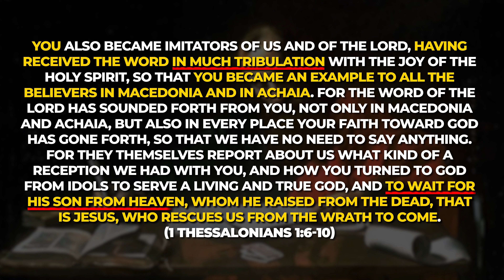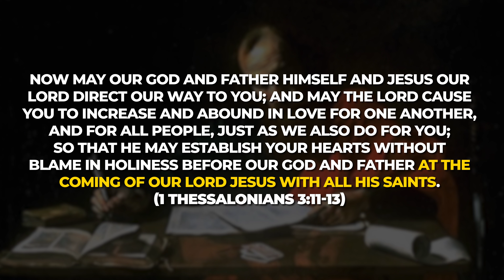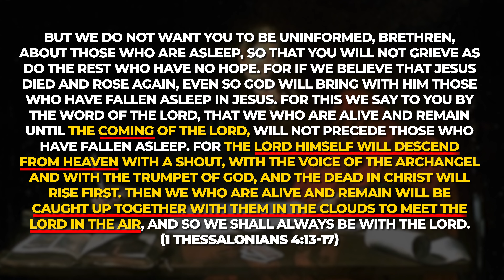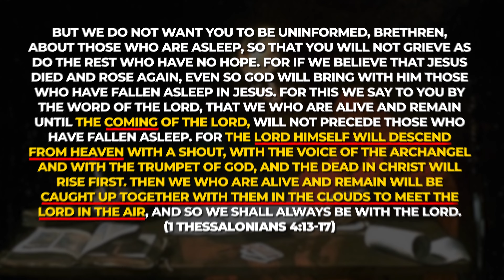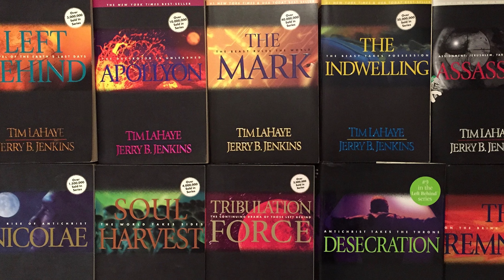The Rapture Might Not be What You Think it is...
What is the rapture?

The rapture is an event that has captured the imagination of many Christians for generations. Of recent, it has been the subject many popular books, movies and television programs. This event is described by the Apostle Paul in 1 Thessalonians 4.

Without going into too much detail, the timing of the rapture and its nature have been and continue to be the subject of much debate among the Church. Common to many of these views though are the ideas that:

1) The rapture will precede the second coming of Christ
2) That the purpose of the rapture is the deliverance of God’s people from the Earth

These views are what is espoused in the aforementioned types of Christian media, and they have largely served to influence the contemporary views of believers about the end times.

With all of that being said, are these assumptions about the rapture actually what Paul was intending to communicate? Let’s look at both of the assumptions one at a time.

First, what is the context of the Lord’s descent from heaven described in verse 16?

Preceding chapter 4, Paul makes earlier references in 1 Thessalonians to the coming of Christ. He establishes the theme of his letter in chapter 1. His desire is to encourage the believers in Thessalonica to persevere in their faith in spite of the tribulations they have come to face. As a part of his encouragement, Paul makes reference to Jesus coming from heaven in verse 10, “…who rescues us from the wrath to come.”

Furthering his encouragement, Paul makes a second reference to the coming of Christ in chapter 2, verse 19. The word translated as, “coming,” is the Greek word παρουσία (parousia). Paul’s use of this word gives us some clues as to the context of the coming he is referencing. παρουσία specifically refers to a conquering appearance of a royal figure. It was often used in the Roman world (of which the New Testament writers were a part) in reference to the return of the imperial army to the city at the conclusion of a victorious campaign.

Paul’s description of Christ’s παρουσία is with reference to His coming to claim what is rightfully His – the everlasting kingdom of all nations and peoples. The important point to emphasize here is that a παρουσία implies that the ruler will not be leaving again, as a παρουσία occurs at the close of a campaign. Thus, we can see that Paul is not referring to a time when Christ will disappear again – he is referring to Christ’s final appearing.

Returning to chapter 4, this is the nature of the, “coming of the Lord,” described in verse 15. To be frank, there is no passage here in 1 Thessalonians, or anywhere else in the Bible, that describes a coming of Christ after which He will then leave the world behind for a time. My contention is that Paul is not referring to an event of this kind – rather, he is referring to Christ’s second advent, when He will return to judge the world.

This moves us to consider the second assumption – that the rapture is an event in which believers will be removed from the Earth.

Given that the context of this event is Christ’s παρουσία – His royal return to claim and judge the Earth, we must interpret verse 17 within this framework.

During an imperial παρουσία, the army would camp a short distance outside of the city gates, in which time, an envoy would be sent ahead to let the officials and citizens know of their return. While the army was encamped, the city would prepare a great celebration for their victorious campaign. Once the city was ready, a precession would be sent out to meet the emperor, which would then accompany him and the rest of the army into the city.

Recall that Daniel described the Son of Man in his vision as coming with the clouds of heaven as He received His eternal kingdom (Daniel 7:13-14). Recall also that Jesus quoted this verse in reference to Himself before Ciaphas at His trial (Mark 14:61-62). The references to clouds in these contexts is not with respect to physical clouds. Rather, it is Old Testament imagery used to delineate the authority and power of God.

I believe that Paul is using this reference to clouds and air in the same way. He is not saying we’re all going to float up into the sky as if we’ve suddenly become weightless. He is using this language to describe the Church’s accompanying of Christ as He claims His kingdom at the last day.

Thus, the reference to believers meeting Christ in the clouds and the air is not so that they would depart from Earth, but rather that they would accompany Christ in victory over the powers of evil.

The rapture is an event that coincides with the second coming of Christ. It is the event in which Christ will visibly claim the Earth for Himself and all of His people. There will be no tribulation or persecution left for believers to endure; it will be the beginning of the eternal state of the new heaven and the new earth.